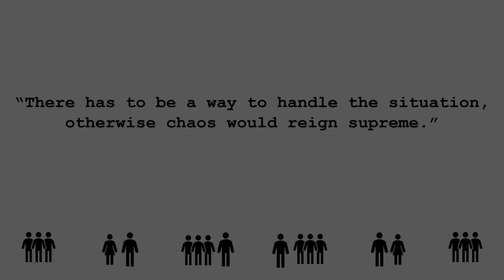QUOTA - A comedy in One-Act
QUOTA a comedy in one act is available from Lazy Bee Scripts.